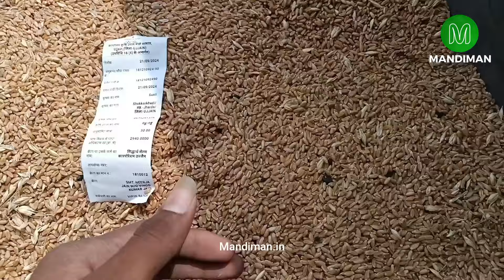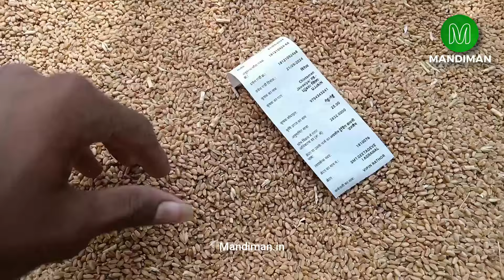Ujjain Mandibhav Today , Gehu, Soyabean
हमारे चैनल पे सभी मंडी के ताज़ा भाव मिलते है।
- Siwani mandi ke bhav today

धन्यवाद
जय जवान - जय किसान